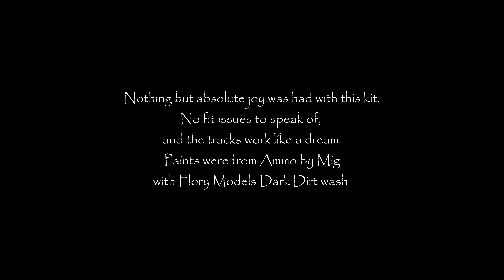Trumpeter 1/35 Terminator Obj. 199 BMPT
A simple, fun and playful build.